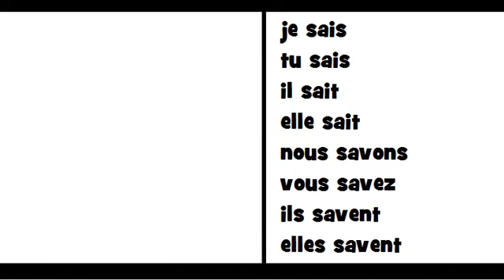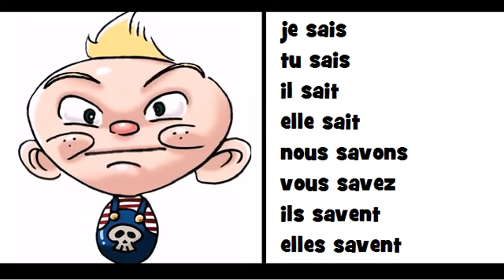COMPTINE GRAMMATICALE = Le verbe savoir